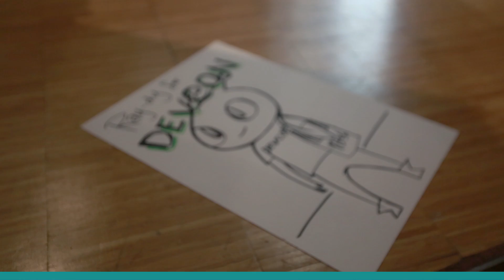Liferay DEVCON 2014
for more content, session recordings and details about the conference.

Liferay DEVCON 2014 in Darmstadt, Germany ---

Featuring over 40 in-depth sessions, and technical workshops, the Liferay Developer Conference is a great opportunity to build your Liferay expertise and apply newfound knowledge to your current and future projects.

The annual event is specifically targeted at developers and IT technical staff. At the conference, you have plenty of time to engage with technical experts from Liferay's diverse open source community and worldwide core engineering team, get answers to your questions, and share your unique insight and experiences to help the community and the platform evolve to better meet your needs.

for events and meetups happing throughout the year in your country.